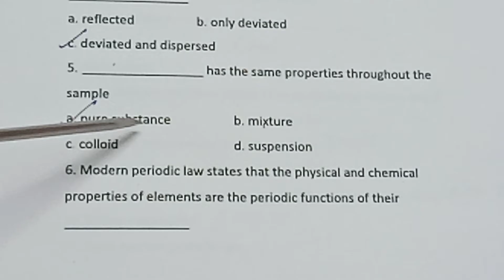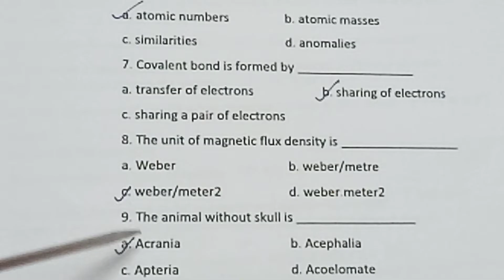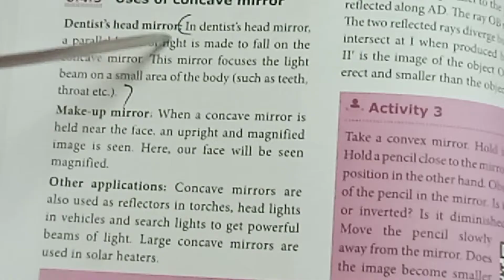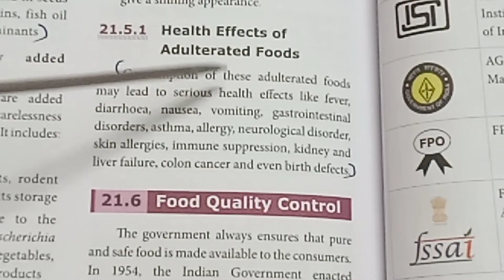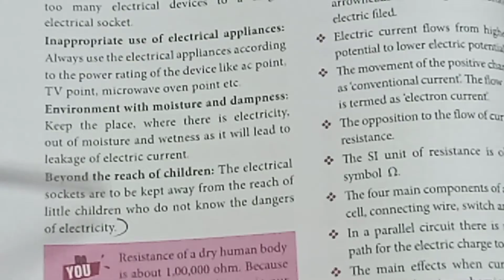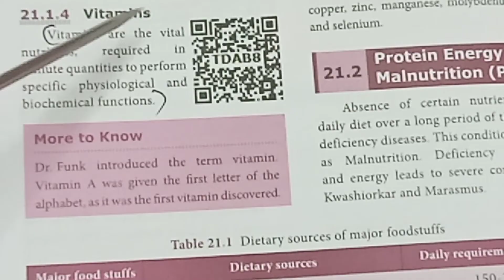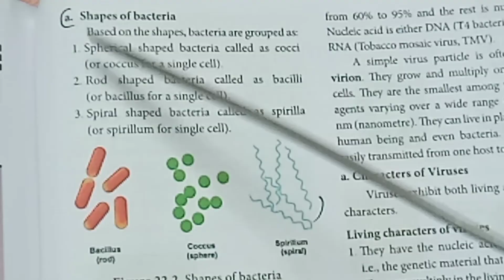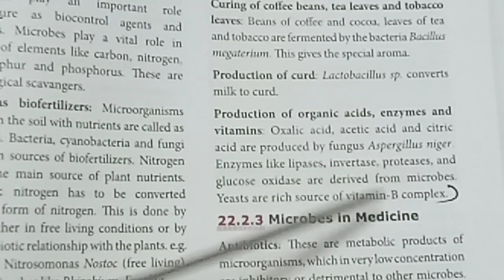9th std science/ Model Half Yearly exam answer key @ Teacher's waves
9th std science/ Model Half Yearly exam answer key @ Teacher's waves. English medium. Portions:- Physics - 1,2,3,4,5,6.      Chemistry - 10, 11, 12, 13, 14. Biology - 17, 18, 19, 20, 21, 22.   Computer - 25.